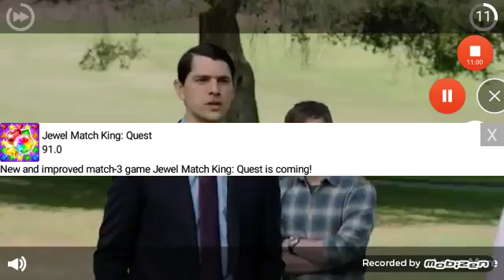WHAT THE 91% NOOOO MY REVENG NEXT VIDEO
It impossible to beat a level